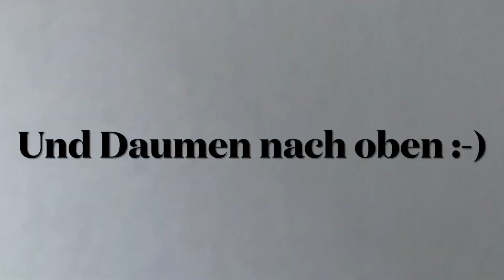Best of Spaß-Spiel von TTBL-Kommentatoren Dennis Heinemann (Bremen) & Markus Grothe (Bergneustadt) 🏓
Hallo TT-Freunde,

am 01.07. und 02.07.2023 fanden die German    @streettabletennis      Open 2023 in Köln statt. Am Ende vom 1. Tag habe ich aus Spaß noch ein bisschen mit Dennis gezockt und zeige euch hier die besten Ballwechsel davon. Viel Spaß beim Anschauen :-)

Hier geht es zum Tischtennis-Podcast von meinem Zwillingsbruder & mir, in dem wir auch 4 Folgen über das Turnier vom letzten und diesem Jahr aufgenommen haben:

+++ Wenn euch die Videos gefallen und ihr noch mehr vom TT-Defender sehen wollt, dann lasst doch ein Like oder ein Abo hier :-) +++